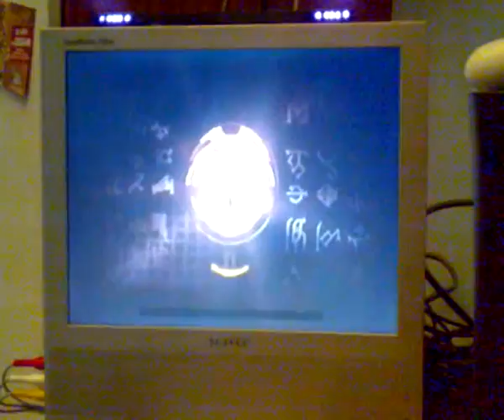Lara croft having an orgasm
Trying out Tomb Raider for the Wii. I didn't like it as I couldn't do the grapple bit, kept falling, so I gave up, then I found this. Yes, that is an xbox to the right. You can see I got bored after a while. Was holding my camera(phone) with my other hand so I didn't do any jumping, as you need the other hand for the remote.